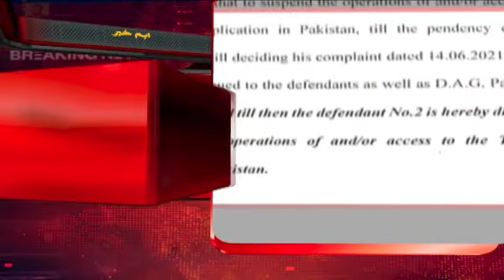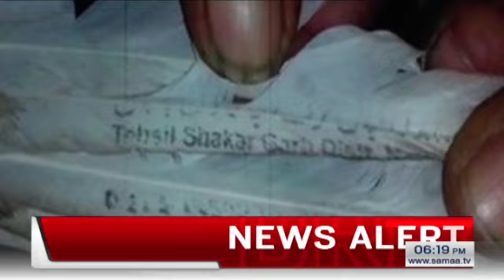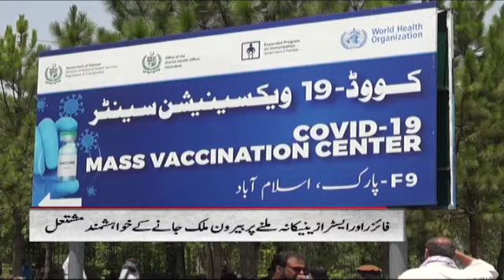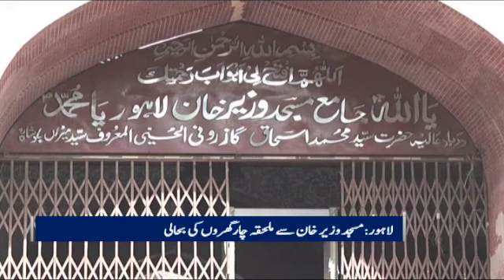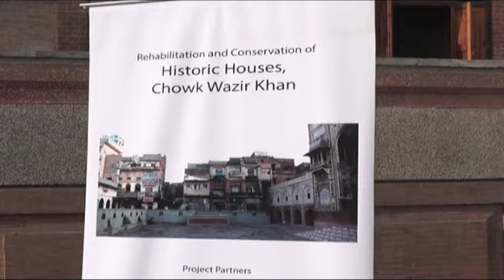Samaa News Bulletin 6pm | Mulk main active cases ki 32 hazar 225 | SAMAA TV